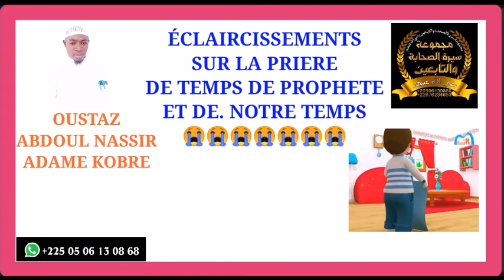ÉCLAIRCISSEMENTS SUR LA PRIERE